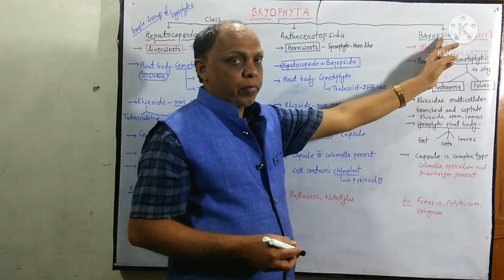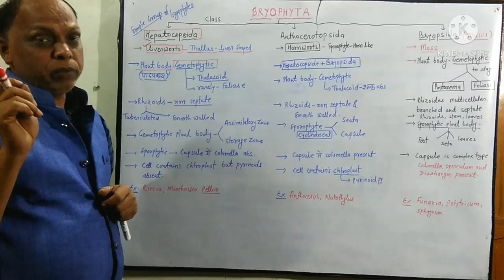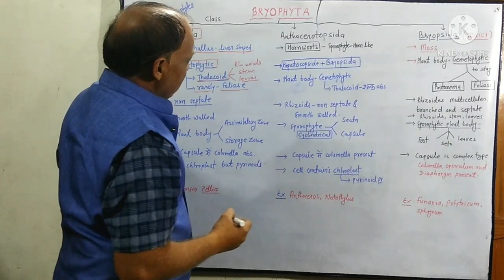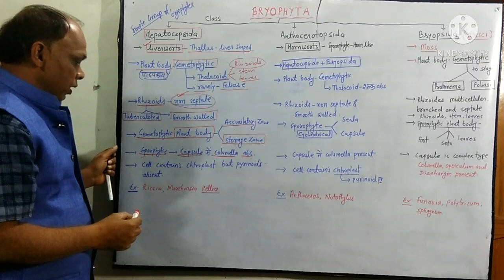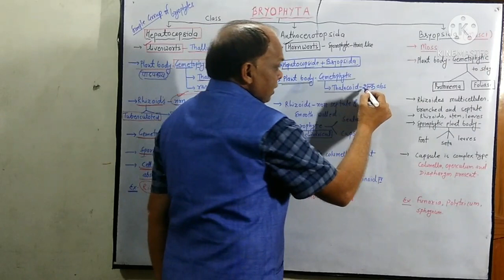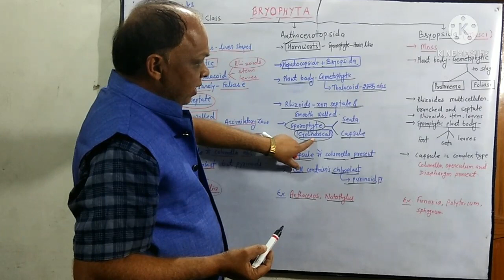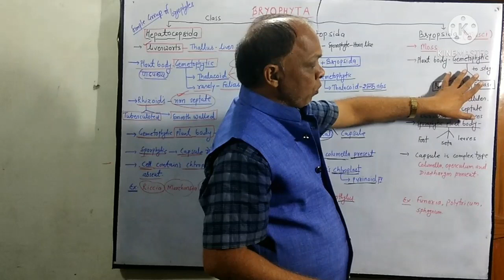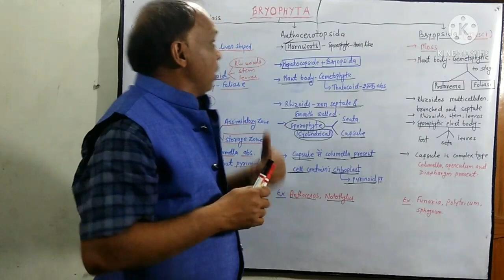PLANT KINGDOM - CLASSIFICATION OF BRYOPHYTA [ब्रायोफाइटा का वर्गीकरण]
BIOLOGY EXTRA
CLASS-11th Biology
unit-1st
chapter -03 plant kingdom
topic- Classification_of_Bryophyta [ब्रायोफाइटा का वर्गीकरण]

आप सभी का स्वागत है मेरे यूट्यूब चैनल Biologyextra में |

आज के इस वीडियो में हम बात करेंगे--CLASSIFICATION OF BRYOPHYTA [ब्रायोफाइटा का वर्गीकरण]
ब्रायोफाइटा पादपों का प्राचीन समूह है जिसके अंतर्गत  पादपों को शामिल किया जाता है जो संवहनीय,  क्रिप्टोगेम्स होते हैं तथा जिनकी प्लांट बॉडी थेलिकॉइड होती है| यह उभयचर प्रकृति के होते हैं|

Biology Quiz :-
1. Unit I प्रजनन

5. UNIT 5 - पारिस्थितिकी एवं पर्यावरण

Contect -
You tube channel-

Whattsup No. :-